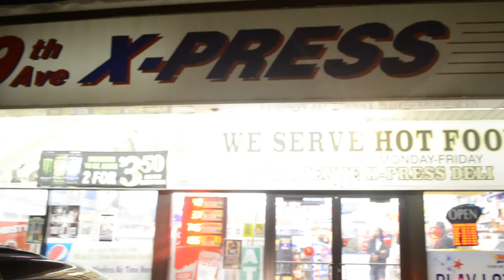Jajaun FT Dre "Ride" (Shot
Music video by Jajaun FT Dre Dea performing "Ride" Dir @DERRO_323